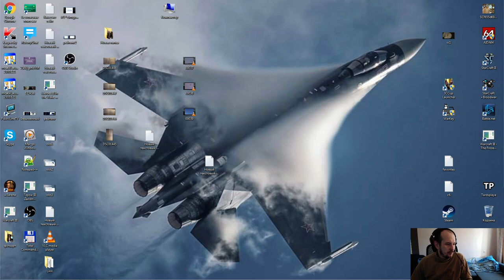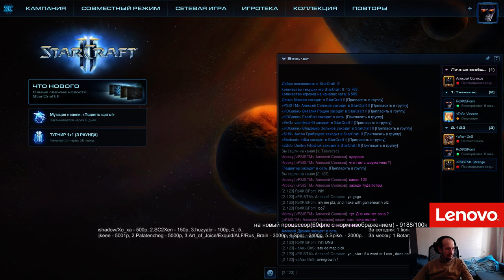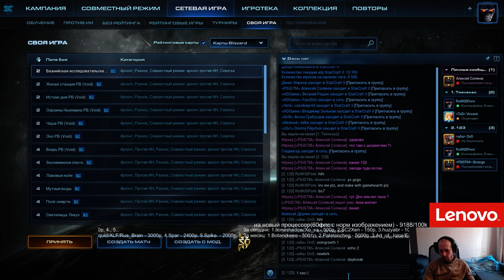Strange vs DNS(bo5, 21.01.2017) Pomi